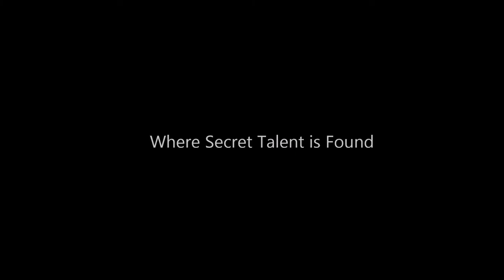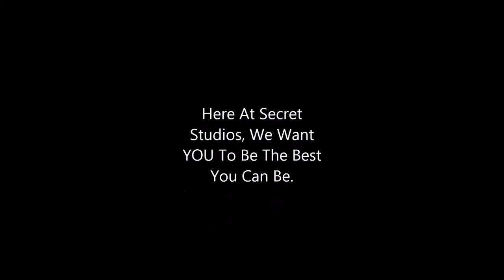Secret Studios Trailer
Welcome To Secret Studios On YouTube!

Music is Sia Alive